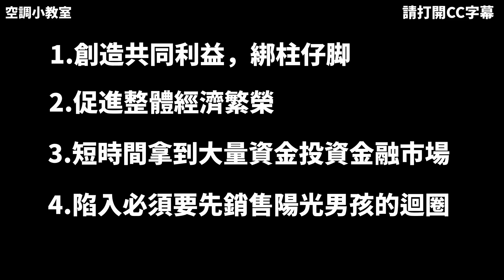陽光男孩的五個疑點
飛仕特空調冷氣清洗劑/無味 低泡沫 一加侖/5加侖（20公升）蝦皮

個人經歷:2014年1月~2018年3月從事冷氣安裝
2018年4月之後開公司從事清洗冷氣
冷氣安裝 我是一名冷氣師傅 七年資歷
現在專注於清洗冷氣方面
目前每年會碰約1000台至1400台左右
平均每天碰4至8台冷氣
我的頻道會分享我對家用冷氣的獨特見解
官方LINE:@qhr7372m  (要打@否則搜尋不到)